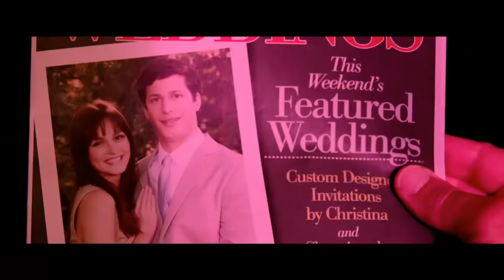That's My Boy ~ Trailer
While still in his teens, Donny (Adam Sandler) fathered a son, Todd (Andy Samberg), and raised him as a single parent up until Todd's 18th birthday. Now, after not seeing each other for years, Todd's world comes crashing down on the eve of his wedding when an uninvited Donny suddenly shows up. Trying desperately to reconnect with his son, Donny is now forced to deal with the repercussions of his bad parenting skills.

Genre: Comedy
Rating: R (crude sexual content throughout, nudity, pervasive language, some drug use)
Release Date: June 15, 2012
Running Time: 116 minutes
Director: Sean Anders
Cast: Adam Sandler, Andy Samberg, Leighton Meester, James Caan, Eva Amurri, Susan Sarandon, Milo Ventimiglia, Will Forte, Colin Quinn, Todd Bridges, Vanilla Ice, Ian Ziering, (129 additional cast, credited and uncredited)